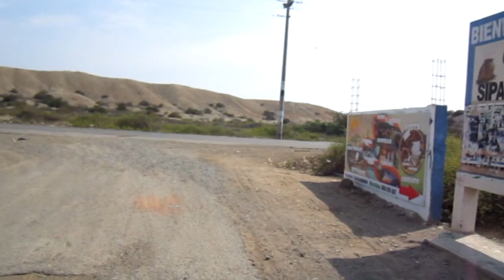EXPLORANDO EL RESERVORIO BORÓ 🚴‍♂️ | POMALCA (2020) | Brayan CHUL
Hace un año aproximadamente fui al reservorio Boró, pero esta vez fui en la bella bicicleta, y vaya la aventura que hicimos.

Espero les haya gustado y nos vemos en unos días, GOODBYE

Video de Brayan CHUL, Vlog de Brayan CHUL
Aventuras de Brayan CHUL, Conociendo con Brayan CHUL